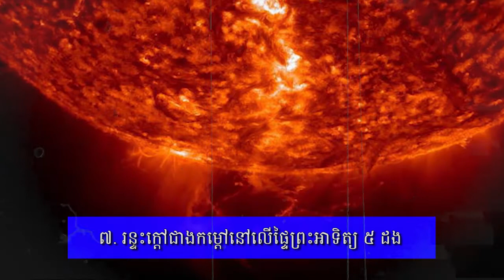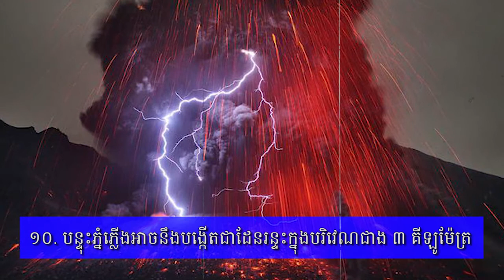ការពិត១៦យ៉ាងទាក់ទងនឹងរន្ទះបាញ់ ដែលធ្វើឲ្យអ្នកភ្ញាក់ផ្អើល - 16 facts about lightning strikes.